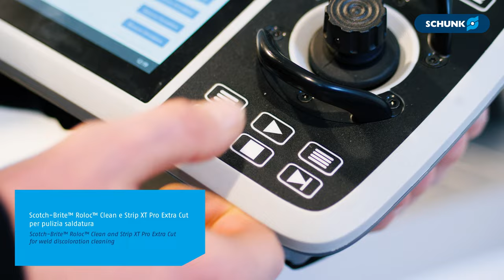Cobot Oberflächenbearbeitung mit SCHUNK R-EMENDO und Schleifmitteln von 3M mit ABB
Ein kurzes Video zur Entdeckung des Potenzials von R-EMENDO-Werkzeugen und der cobot-Oberflächenbearbeitung bei den drei Premiumherstellern SCHUNK, 3M und ABB: Schweißnahtverfärbungsreinigung und Metallveredelung, Lackpolieren und Oberflächenschleifen mit dem automatischen Schleifmittelwechselsystem von SCHUNK.